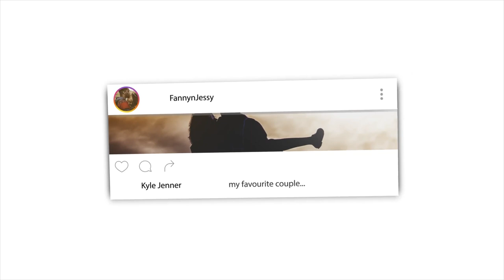You Have No Idea HOW MUCH POWER Is In Your HEELS | Sadhguru Reaction video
📖 REACTION DEFINITION:

. re·ac·tion
rēˈakSH(ə)n/
noun

Fanny&jessy
Haspolat-lefkosa,via mersin 10,Turkey (cyprus international university)
mersin, turkey,99010